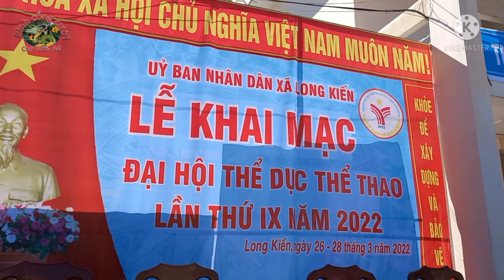Đại hội thể dục thể thao xã Long Kiến _đẩy gậy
Đẩy gậy